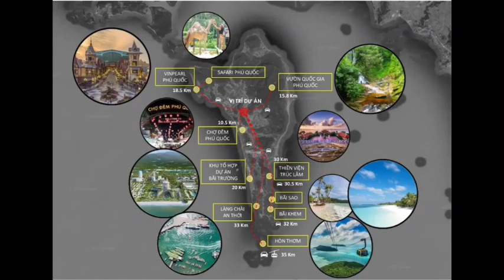DỰ ÁN CĂN HỘ PASSO GARDEN PHÚ QUỐC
Passo Garden là tổ hợp dự án căn hộ và Shophouse cao cấp tọa lạc vị trí đắc địa tại Bắc Đảo Phú Quốc được Nam Group phát triển mang đến cơ hội đầu tư và an cư lý tưởng khi đây là dự án có pháp lý sở hữu lâu dài hiếm hoi tại đây...